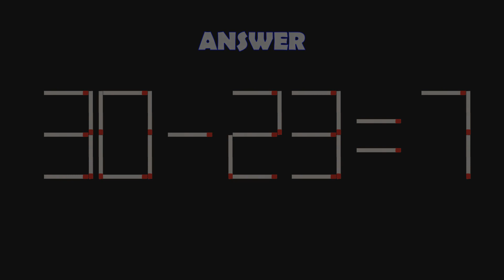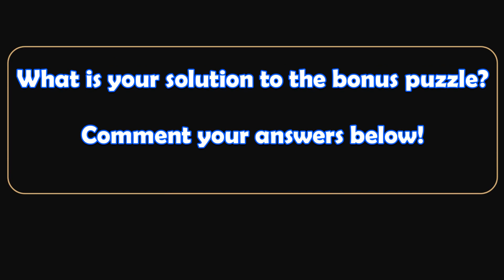Double-Digit Matchstick Math Puzzles-330| Can you solve the matchstick math puzzles? | Brain Teasers